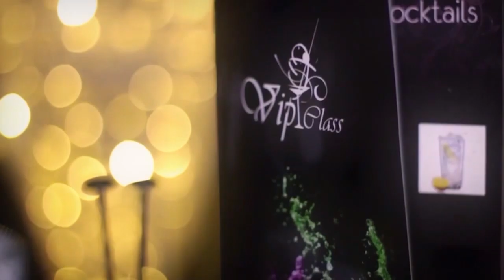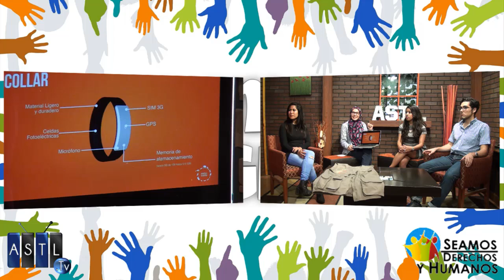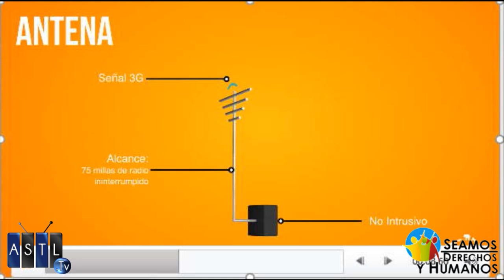Seamos Derechos Humanos - Derechos de los Animales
14 Agosto 2017
Programa: Seamos Derechos Humanos
Conductores: Gerardo Suárez
Invitados: Mariam Weston